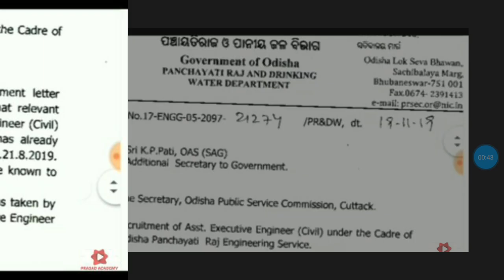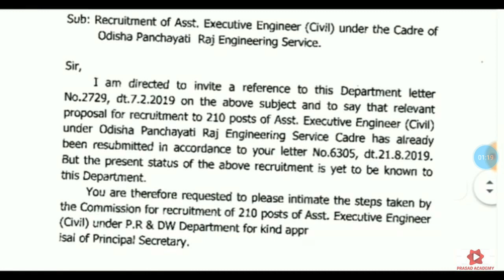AEE civil engineering recruitment in panchayatiraj and drinking water department 2020